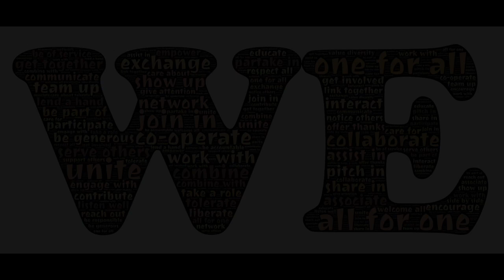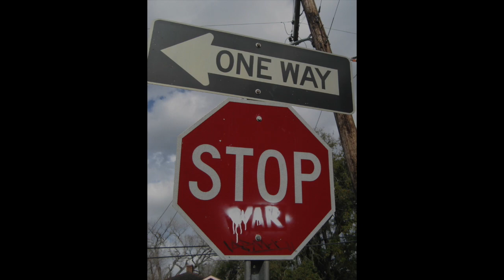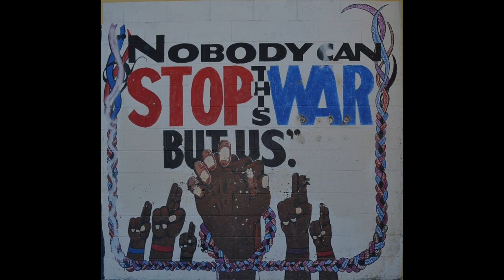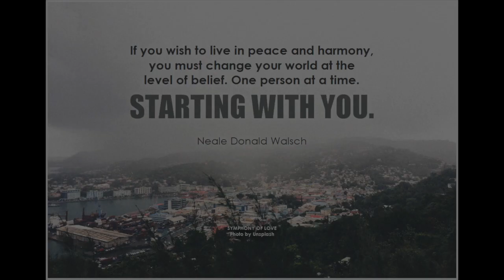Save Lives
It's called " Save Lives ",  hope you enjoy it and thanks for listening, make peace, not war  :)